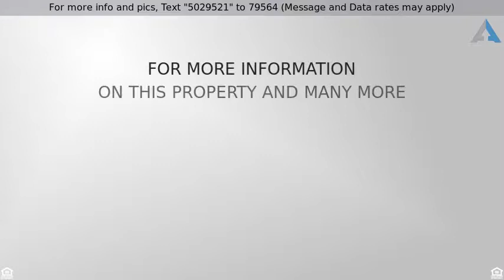Priced at $285,000 - 3 Osprey Ct, Washington Twp., NJ 07882-4088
Multi Floor Unit, Townhouse-Interior, Single Famil

Beautiful natural light fills this 3 bedroom, 2.5 bath condo in Hawk Point's 55+ COMMUNITY. The master suite is complete with high ceilings, a sitting area, and a full bathroom with a jetted tub.Enjoy the eat-in kitchen, walk out onto the deck to take in views of the 18th hole, or relax in the spacious loft. With something for everyone, members of the Hawk Point community can also take advantage of the exercise room, the pool, and the clubhouse.